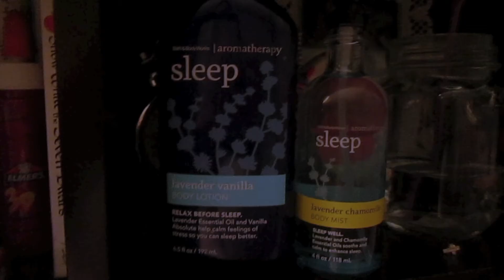Updated Bedtime Routine!!!